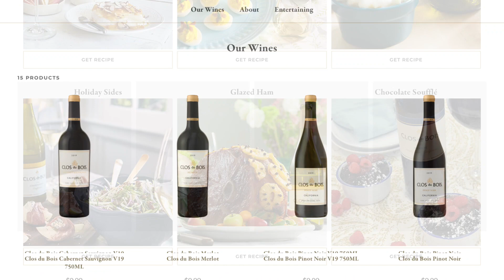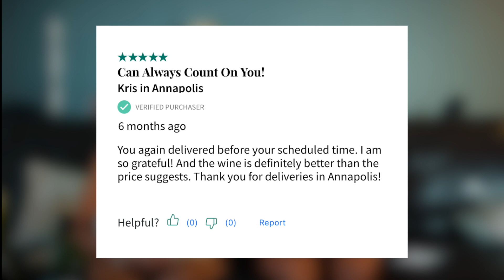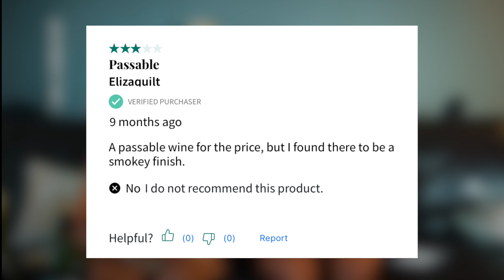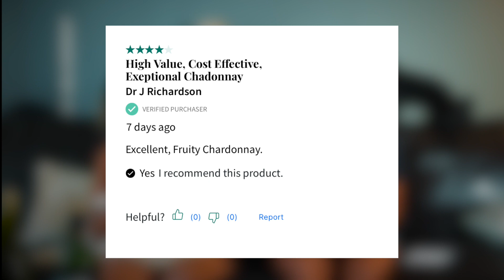Chit Chat and Wine with Chardonanay and Cabernella Episode 2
This week we dish on Clos du Bois wine, our furbabies, earlier childhood memories and more.

Chardonanay and Cabernella are by no means wine experts, but we love drinking wine, chit chatting, and having fun!  On our show, we will share with you a little about ourselves and the wine we are drinking (new wines will be featured each show).  We share where you can purchase a bottle, the cost, and what we think of the wine.

In today's episode, we are discussing the delicious wine of Clos Du Bois.  We just are just individuals sharing our opinion.  If you would like to learn more about this wine visit their